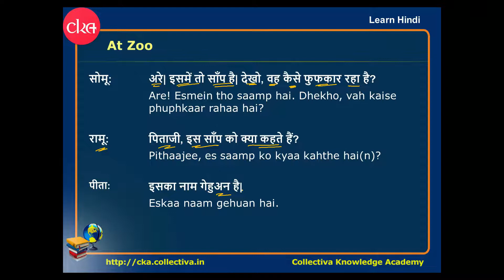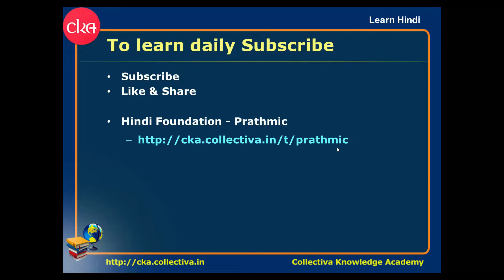#23 At Zoo - Cobra || Spoken Hindi in Tamil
Spoken Hindi in 5 minutes

Learn daily conversational hindi through Tamil.